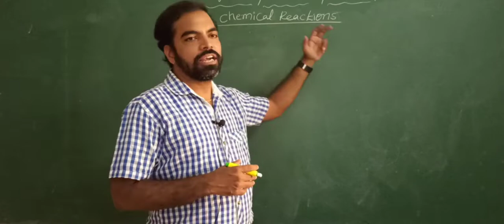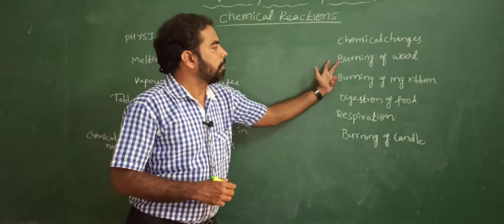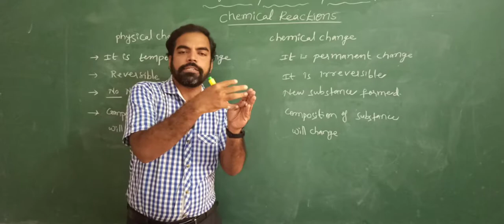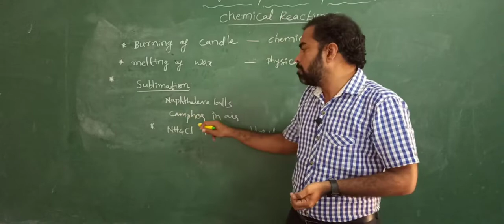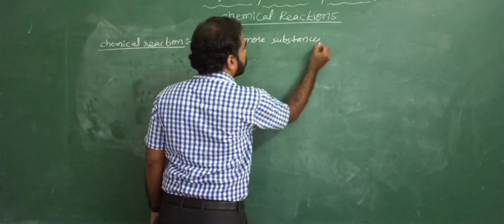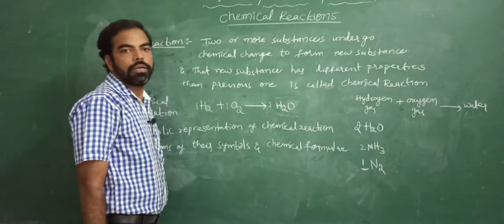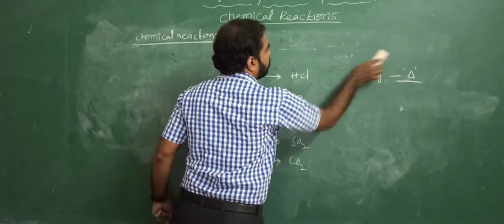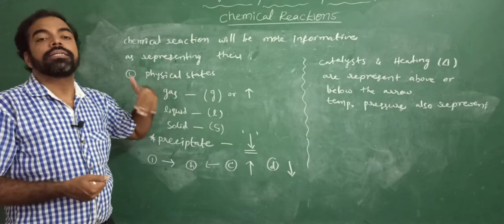L-2 E/M& T/M ||Chemical Reactions-1|| Chemistry || POLYCET|| IIIT BASARA || By Ganesh Singh Sir